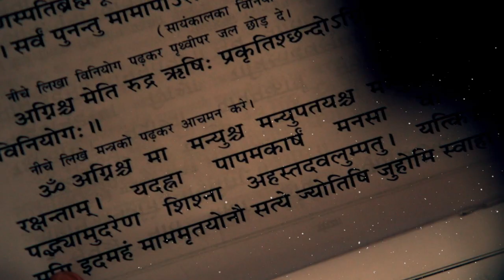Promo Enlightened Living With Chaitanya Charan